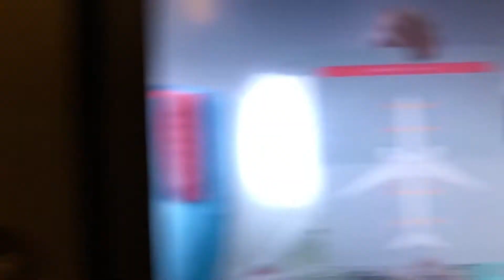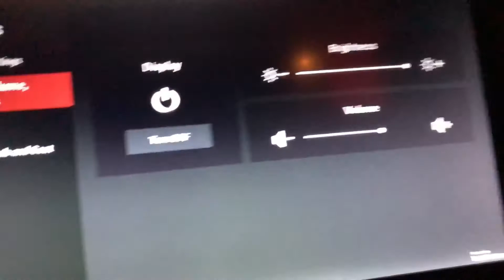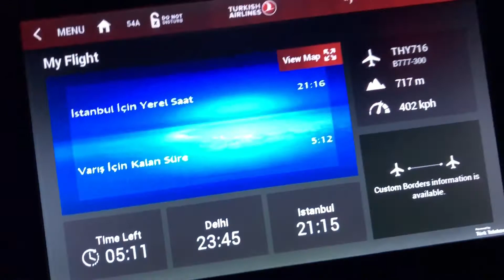Going to India Part 2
If you want to friend me on Xbox my Gamertag is GODZILLA 210000.

If you want to friend me on Roblox my Gamertag is Godzilla2100000.